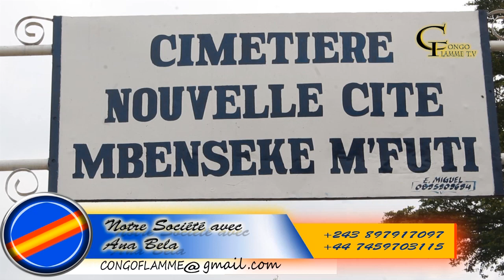URGENCE BOTALA NDENGE BIBEMBE EBIMI NA MBENSEKE FUTI SOMOOOOO 1